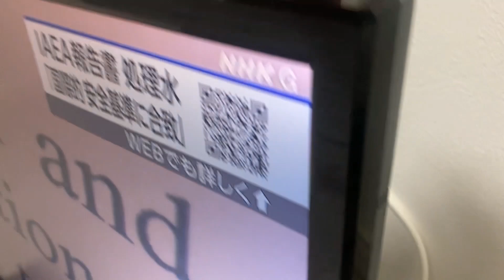リゾバの寮「１R個室」を紹介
リゾバの求人を検討するときに、「寮の仕様」って結構気になりますよね。
今回はアパートタイプの「１R個室」の中でも、特に綺麗な寮でした。
リゾバ求人選びの参考になれば幸いです。